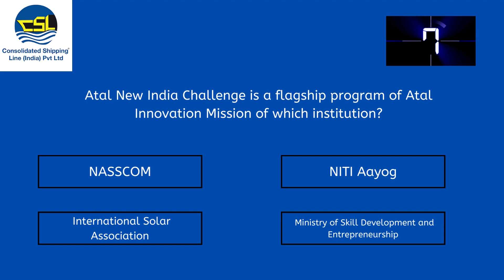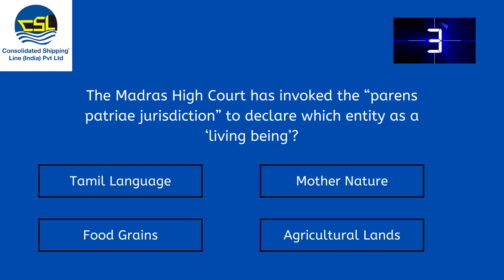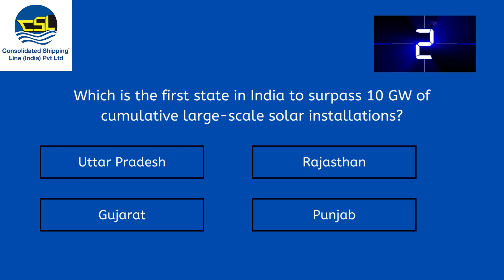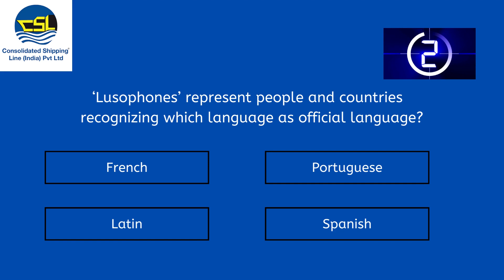Current Affairs Quiz & GK Questions for Competitive Exams in English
This video is about general knowledge questions and answers in English for competitive exams like UPSC, SSC, SBI PO, SBI Clerk, and other competitive exams, this gk questions also help in updating the current gk knowledge